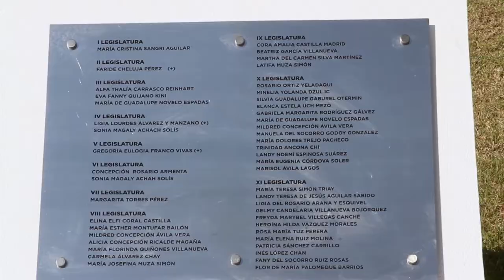Sendero por la Igualdad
Por su compromiso y entrega en la lucha por la igualdad de género, la Décimo Cuarta Legislatura ha rendido un merecido homenaje a las 76 mujeres que han sido diputadas del Congreso del Estado desde la Primera a la actual Legislatura.